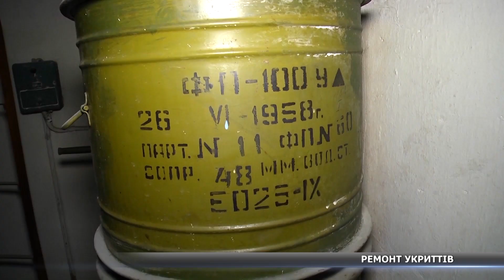Більше 50 мільйонів необхідно на ремонт бомбосховищ у Сумах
На ремонт сумських укриттів потрібно трохи більше п’ятдесяти мільйонів гривень. Із 120 захисних споруд 38 перебувають у комунальній власності, 29 – у приватній, інші – на балансі підприємств, з ними проблем немає. З 29 приватних 24 - у обмежено готовому стані до використання, а з 38 комунальних — лише 6. На ремонт решти потрібно виділити близько 50 мільйонів гривень.